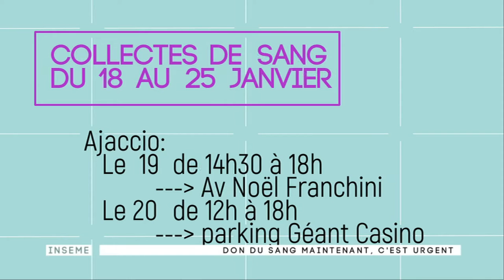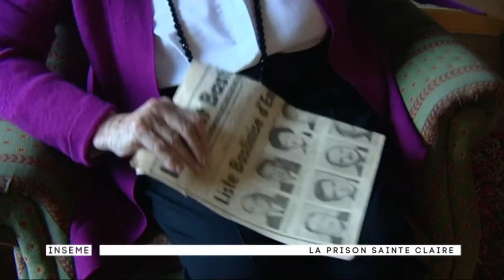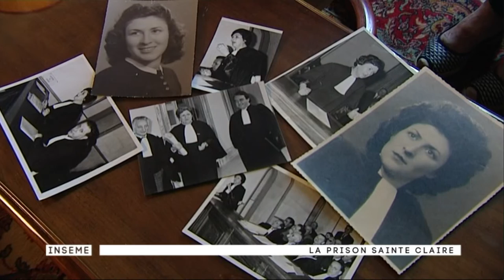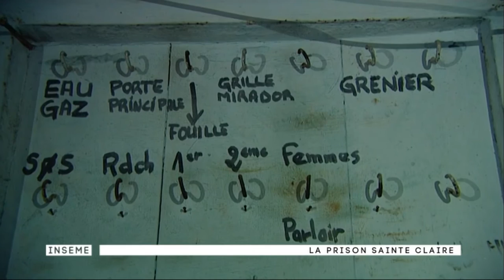Inseme du 17/01/2017 : Cambodge, le stage du bout du monde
• Cambodge : le stage du bout du monde : 8 étudiants infirmiers partiront durant 7 semaines au Cambodge pour leur stage, Nunzia et Alexandre nous présenteront leur projet.
• Les secrets de la prison de Sainte Claire à Bastia : épisode 1, Faustina a recueilli les propos d’Ursule Agostini Terramorzi, une des premières femmes avocates à Bastia
• « Don de sang, maintenant, c’est urgent », c’est le message de l’établissement français du sang que vous avez décidé de relayer Emmanuelle…